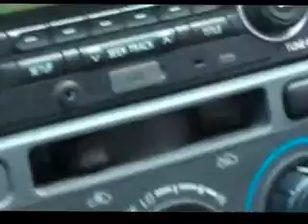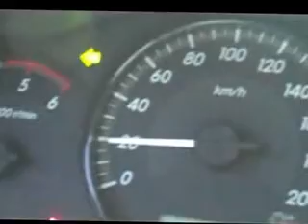LILIA MAGAN.GRAVEYARD.GOLDEN VALLEY MEMORIAL GARDENS.KORONADAL CITY.120312B